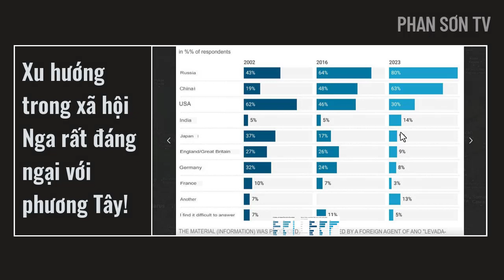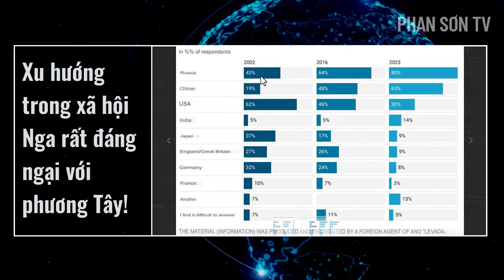Phương Tây không bao giờ có thể đánh bại Nga và Putin chỉ vì điều này! | Phan Sơn TV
Thế giới đa cực| Tin tức thế giới | Tin mới | Tin thế giới | Tin nóng | Tin quốc tế | Tin hot | Phan Sơn